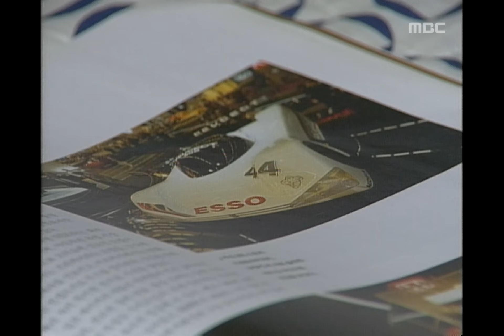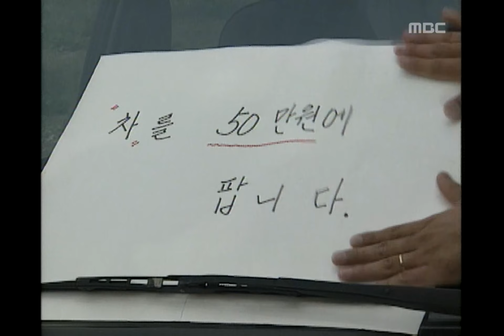Couple, 31회, EP31 #03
Couple(짝), 31회, EP31, 1995/06/25, MBC TV, Republic of Korea

민수가 아버지의 카메라를 전당포에 맡긴 사실을 안 가족들